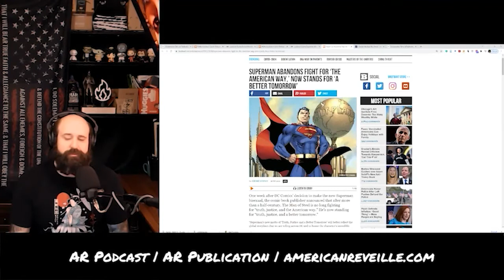Bisexual Superman Teaches Our Kids About the Great Reset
The other week DC Comics released a new version of Superman. This is Superman's bisexual son. When the news got around, 1000's of Conservative parents were so frustrated, they stopped paying attention. That's when the real news came out... not only is Gen Z Superman bisexual, he's also a Communist. It looks like Lex Luthor finely won.

SUPPORT US:
Please Help Fund the American Reveille!